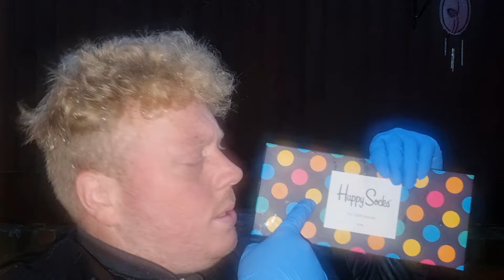ASMR - QUICK CRANIAL NERVE EXAM OUTSIDE IN THE RAIN - Rain sound tingles and plenty more...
JaySMR89 here with a Quick Cranial Nerve Exam in the rain. Hopefully the rain sounds along with the regular tingles make it SUPER TINGLY and enjoyable for you 😊. FTT.